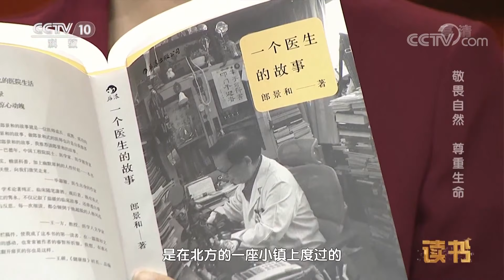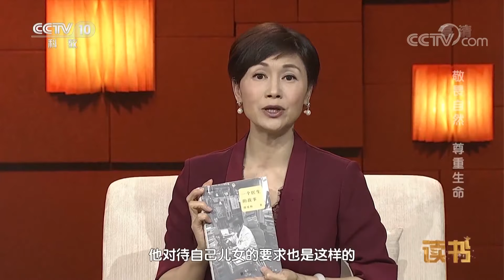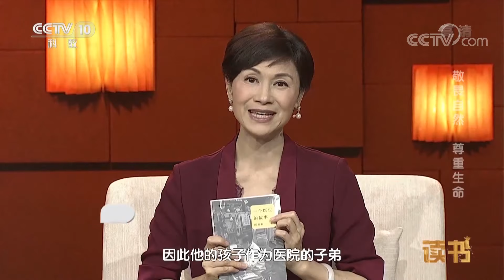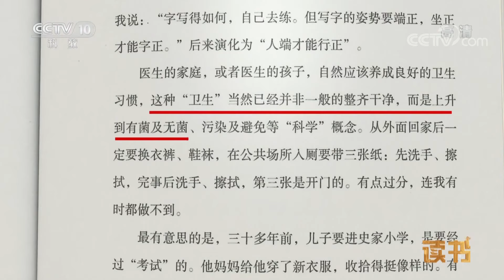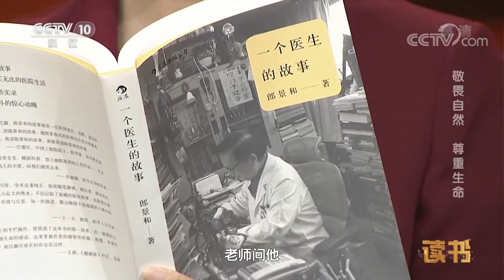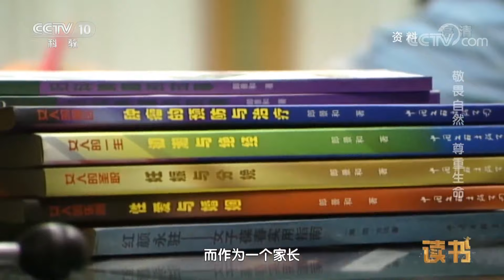《读书》 郎景和 《一个医生的故事》 敬畏自然 尊重生命 20190820 | CCTV科教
本期节目主要内容：《一个医生的故事》是由著名医学教授郎景和所著。作者回归了一个医生的本真立场，写下了从医五十年间，凝结在岁月里难以忘却的点滴小事。接下来让我们一起听郎景和教授讲故事，看看生活中他是怎样的一个父亲？